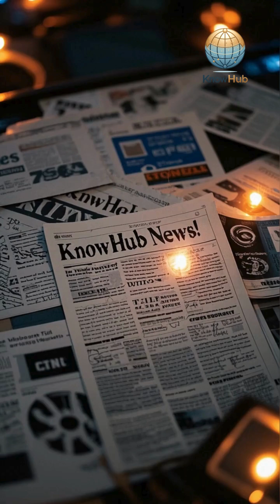Misteri Delta yang Hilang di Sungai Titan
🛰️ Citra dari luar angkasa mengungkap bahwa delta di sungai Titan tiba-tiba menghilang, meninggalkan teka-teki geologi yang membingungkan ilmuwan! 🌌